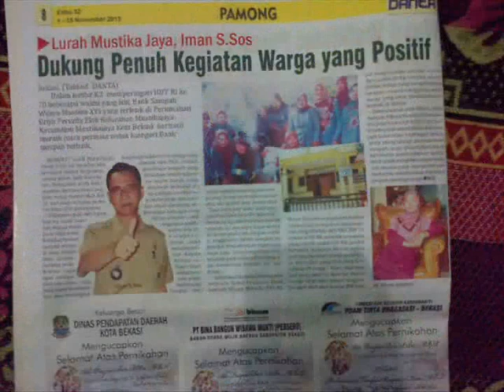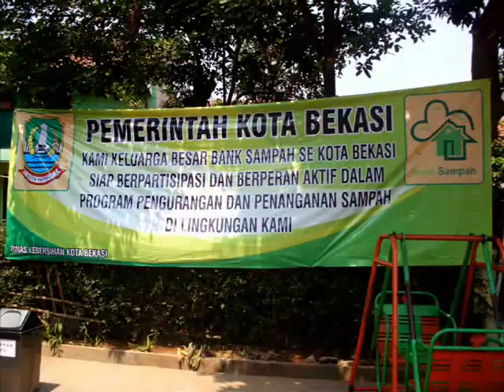BANK SAMPAH102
BANK SAMPAH WIJAYA KUSUMA RW.016 GRIYA PERSADA ELOK KOTA BEKASI